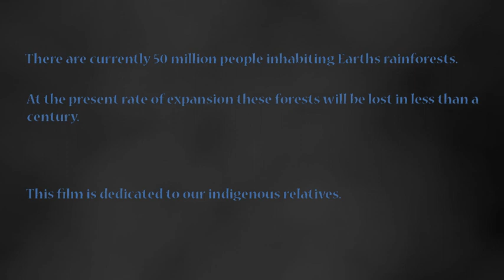Bhavana_Charlie Lahyani_2015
Solent University - Ba Animation - Graduate Film 2015
Animated Short Created for the 2015 End of Year Graduate show by one of this years 3rd Year Animation Students.

Pull up a seat and enjoy our Student Showcase of Animated films from the BA Animation Course at Solent dating back as far as 2003. Our Course has been Running for over 25 years and has created graduates that have gone on to do many amazing things from creating their own successful Studios to finding work in London Studios working on High End blockbusters or even working successfully as freelance Animators.